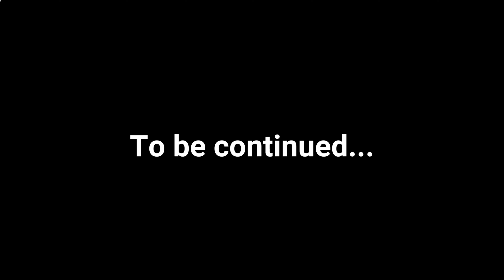Explaining Qi & Acupuncture Demonstration - Interviewing Dr. Wilson Wu #1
In this interview, join us as we dive into the world of Traditional Chinese Medicine(TCM), Qi Gong, and Chinese martial arts with Dr. Wilson Wu.

Dr. Wu is a Doctor in TCM, Registered Acupuncturist, and master in Qigong and martial arts.

In this first interview video he shares his vast knowledge and expertise in TCM, Qigong, and martial arts. Discover the following key insights:
- The fascinating concept of "Qi" as a spin field/torsion field and its connection to TCM, Qigong, Feng Shui, and Martial Arts.
- Insights into various regional therapies of TCM.
- The profound impact of Qi Gong on overall health and well-being.
- How TCM techniques like the "Flying Needle" can enhance acupuncture treatments.
- The three main internal kung fu styles and their unique circular power directions.

FOLLOW DR. WILSON WU

ABOUT DR. ALEX HUI
Dr. Alex Hui (Dr.TCM, R.TCM.P, R.Ac.) is a Doctor of Traditional Chinese Medicine (TCM), Registered Acupuncturist, Registered TCM Herbalist, Qi Gong and Tai Chi Practitioner. Besides clinical practice, Dr. Hui also focuses on health education and promoting Traditional Chinese Medicine via online platforms.

COURSES IN QIGONG AND CHINESE MEDICINE
If you are interested in learning qigong and TCM online, check out Dr. Alex Hui’s online program:

CONNECT WITH DR. ALEX HUI